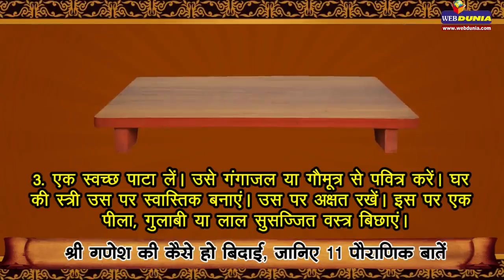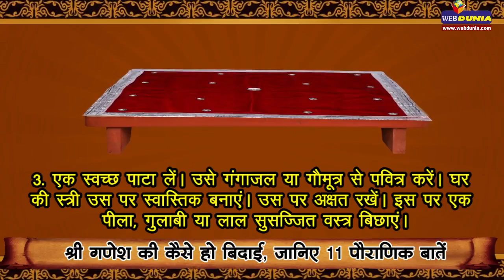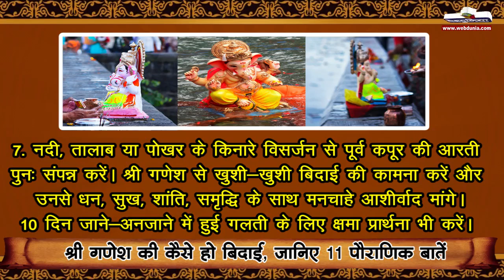श्री गणेश की कैसे हो बिदाई, जानिए 11 पौराणिक बातें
गणेश विसर्जन के यह 11 नियम आपको पता है?
आइए जानें विसर्जन के लिए कुछ ऐसी छोटी-छोटी काम की बातें, जो हमारी परंपरा में हमने अपने बड़ों से सुनी है।